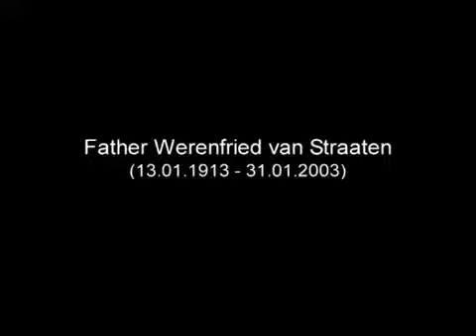Zur Erinnerung an Pater Werenfried van Straaten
Kirche in Not Hernalser Hauptstraße 55/1/8 1172 Wien Tel.

Es war kurz nach dem Zweiten Weltkrieg. Die Not war groß in Europa, der Hass auf die Deutschen ebenso. Umso erstaunlicher war es da, dass ein junger niederländischer Ordenspriester in der.

Erinnerungen an das Lebenswerk des "Speckpaters" Werenfried van Straaten Diesen Film können Sie unenetgeltlich bestellen bei: KIRCHE IN NOT Lorenzonistraße 62 81545 München Telefon:.

Deutschland ist zum Missionsland geworden!", erklärte der Jesuit Ivo Zeiger auf dem Katholikentag 1948. Für zwei charismatische Priester war dies mit ein Anstoß, noch im gleichen Jahr.

Kurzporträt des als "größter Bettler der Kirche" in di